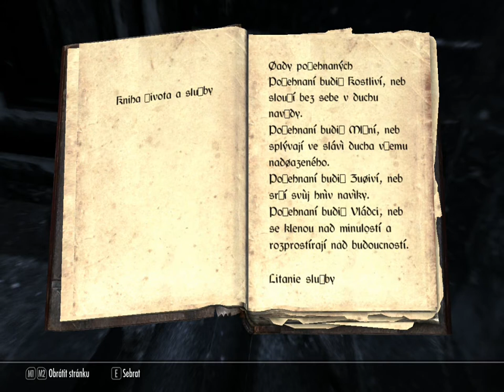The Elder Scrolls 5 Skyrim Dawnguard CZ walkthrough part 19 (vampire)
Soul Cairn, mohyla duší, part 2